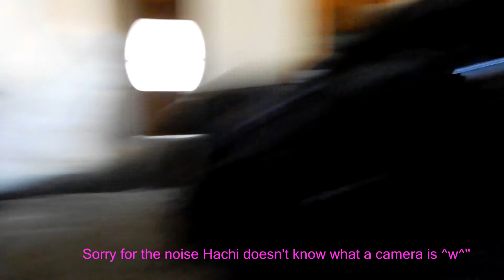What are you looking at? And our newest member! *Paws4Vlogs*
Hey everyone were back with updates I dont know why mochi was staring at me but oh well! meet Hachi!!